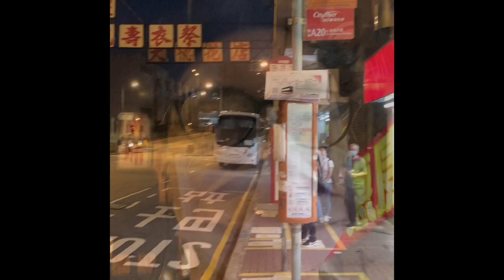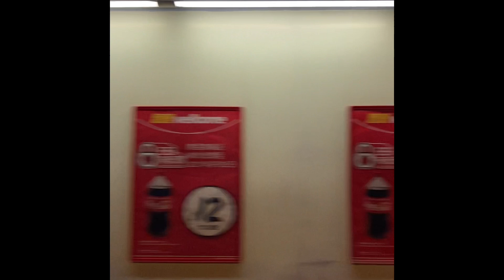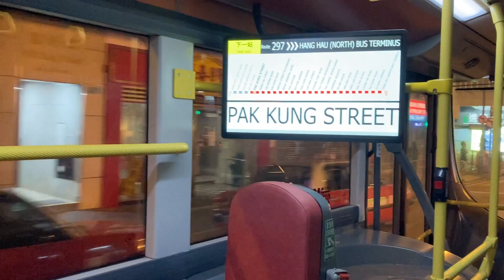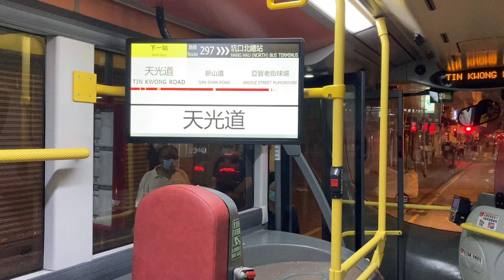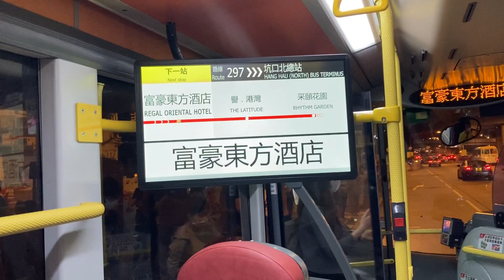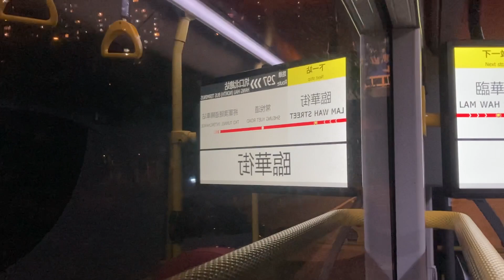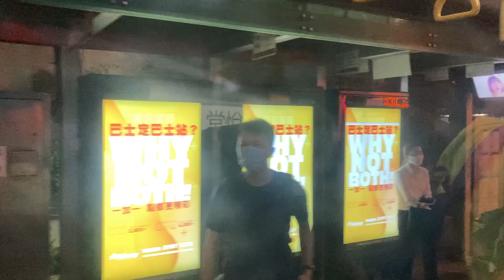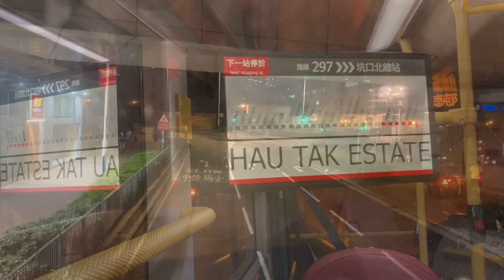巴士路線評價：九巴297號（改為寶林開前）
悔不當初二奶線系列一

坑口北往來紅磡碼頭

當年低估客量，俾人有機可乘
歷史不斷重演